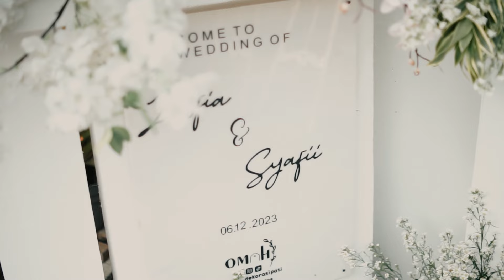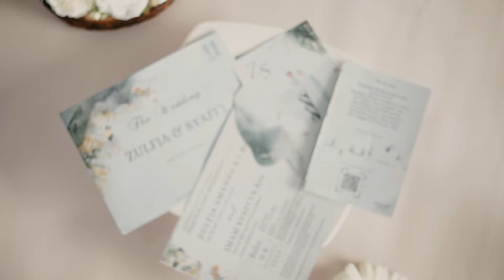CINEMATIC WEDDING INDONESIA 2024 || ZULFIA & SYAFII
Video ini berisikan Wedding Cinematic atau Cinematic Wedding Clip yang di buat oleh SATUSATU CREATIVE

Video By Satusatu Creative ( Creative Videography And Photography Service)
- TRAVEL VIDEO
- COMPANY PROFILE
- CLIP AND TEASER BRAND
- PRODUCT CAMPAIGN
- WEDDING CLIP AND PREWEDDING
- EDITING AND MULTIMEDIA